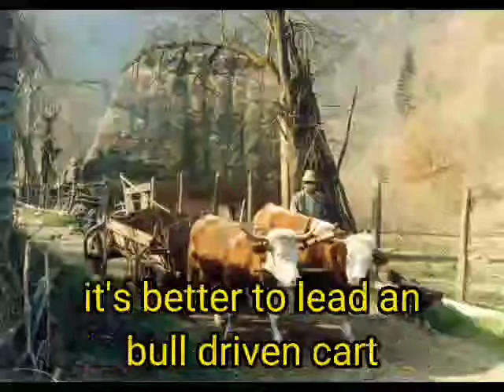Carul Cu Boi ( Bull driven cart) Romanian folk song - Lyrics in English